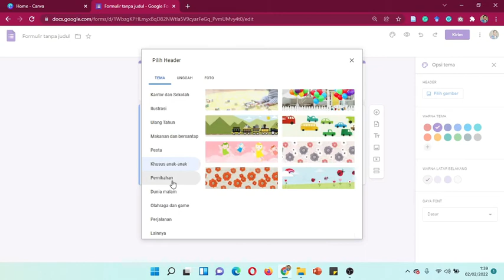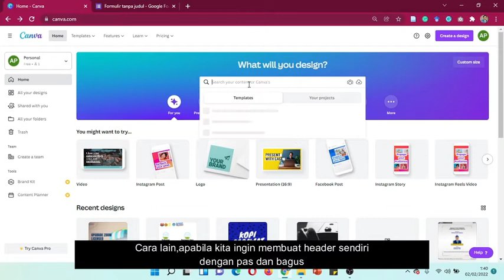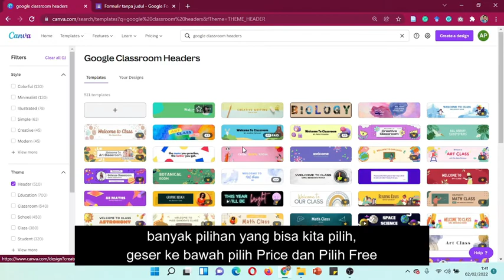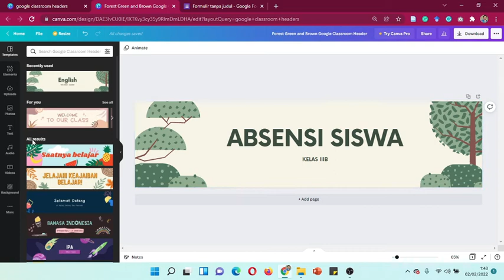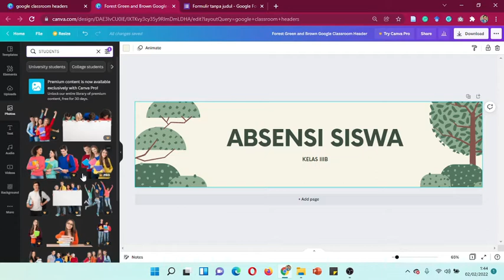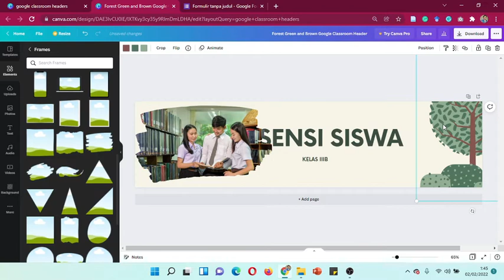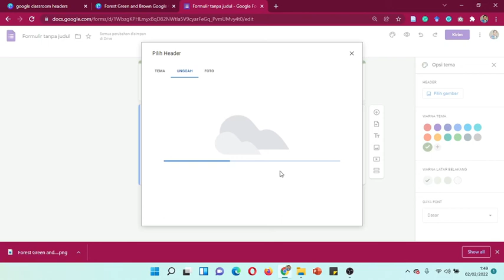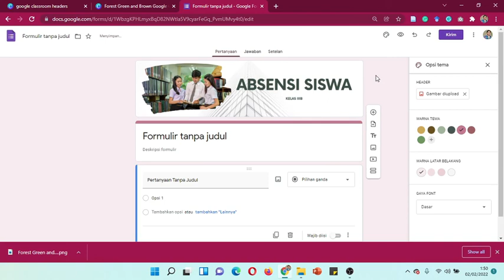CARA DESAIN HEADER GOOGLE FORM DI CANVA